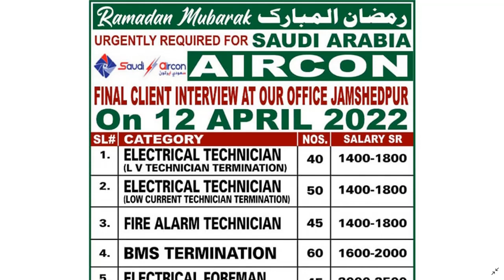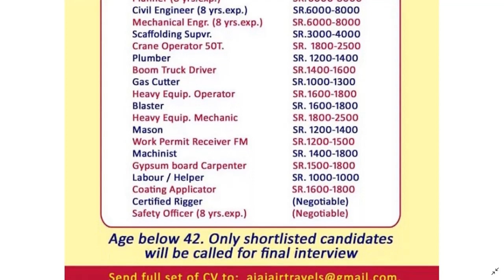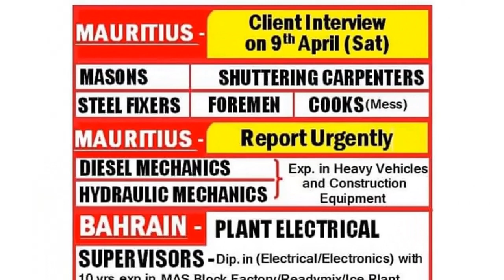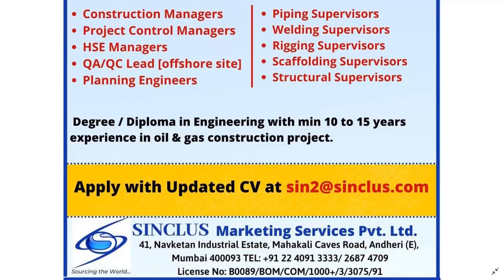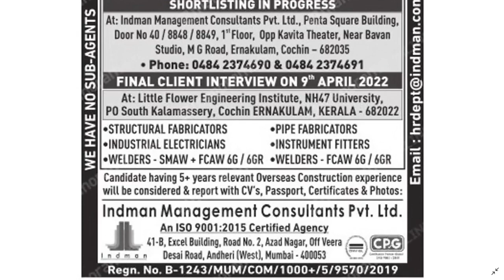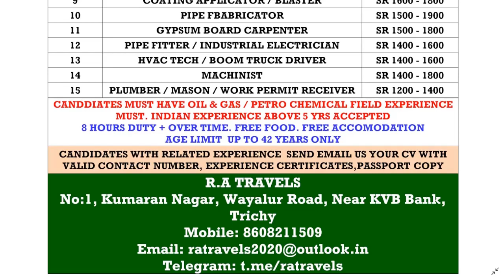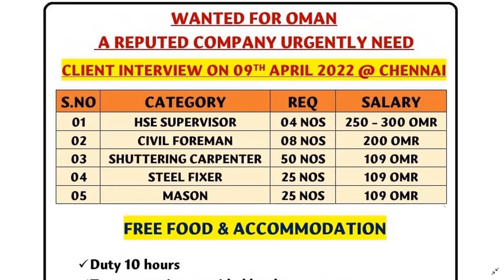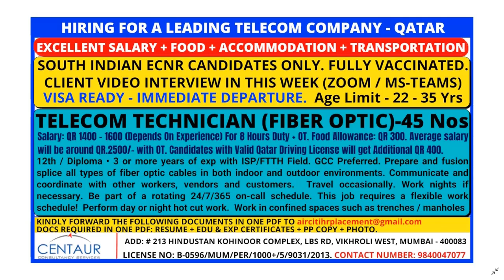Job Vacancy in Abroad / Tamil / Saudi / UAE / Qatar / Europe / Kenya / MR.XPLORER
JOBS OPPORTUNITIES IN ABROAD. (In Tamil)